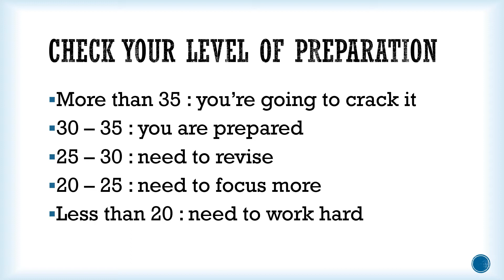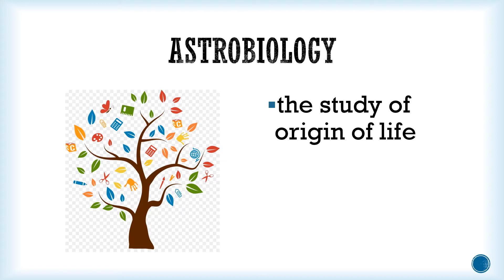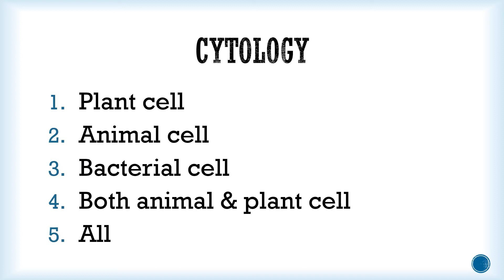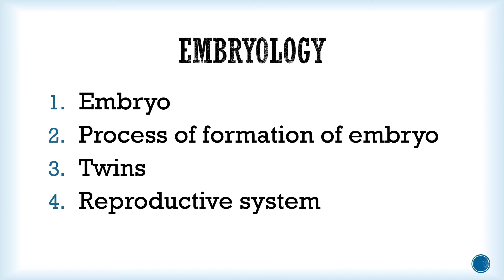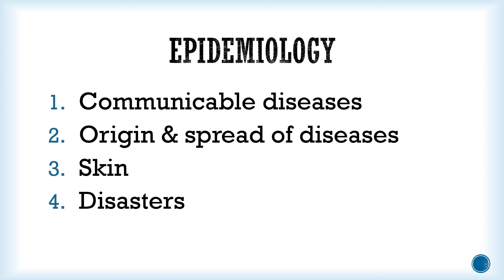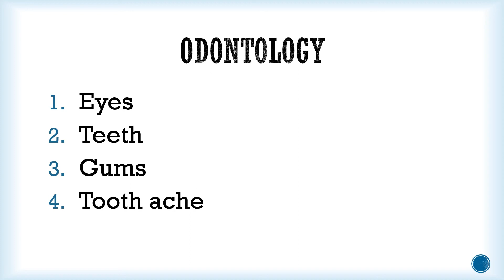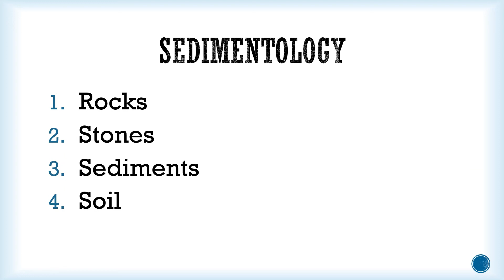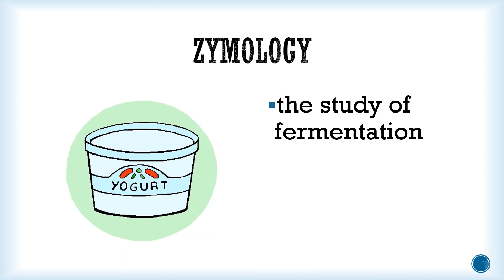Types of Studies Quiz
Check your level of preparation with the quiz now